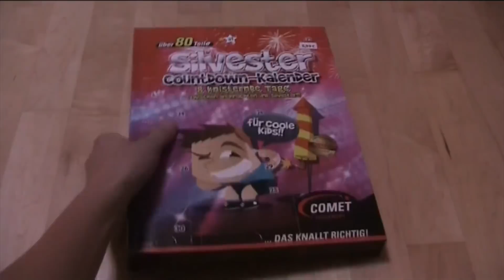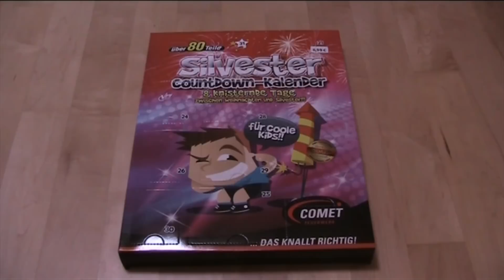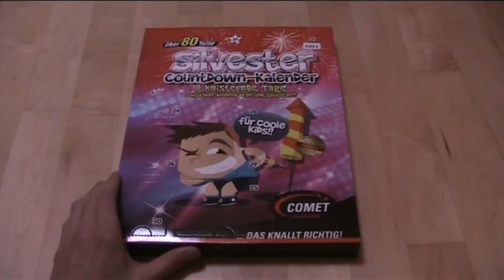Comet - Silvester Countdown Kalender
Heute stelle ich euch denn Silvester Countdown Kalender vor.
Der Kalender gilt ab dem 24.12 und hat 8 verschiedene Klasse 1 Artikel hinter jedem Türchen versteckt. Also lasst euch überraschen.
Gruß: SPRENGKRAFT97